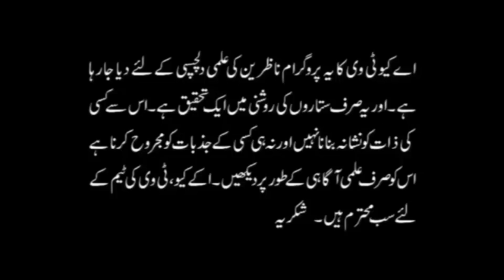16 June - 22 June 2019 | Ye Hafta Kaisa Rahega | Weekly Horoscope | Astrologer Ali Zanjani | AQ TV